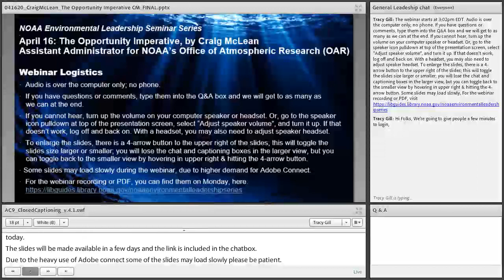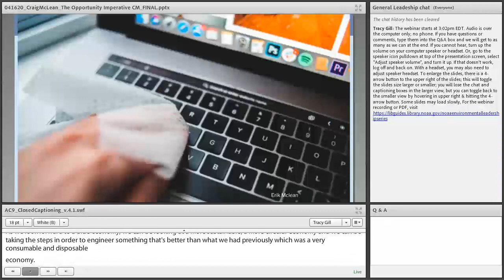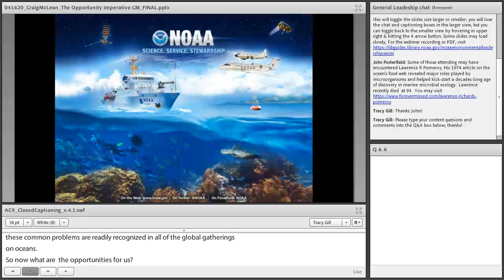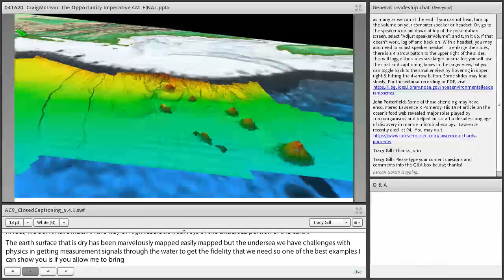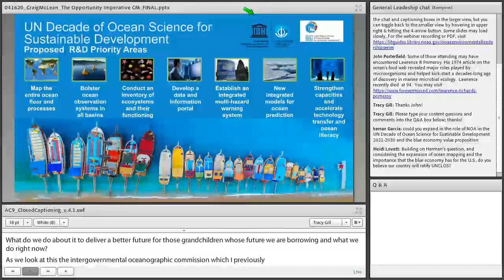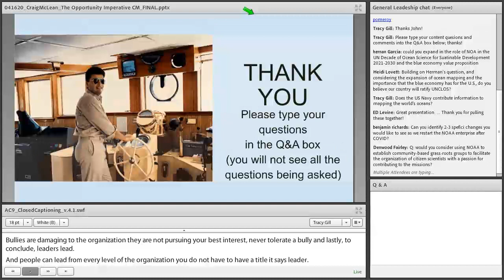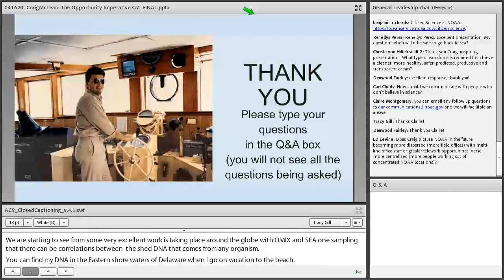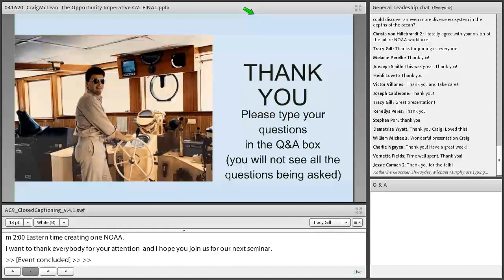The Opportunity Imperative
Speaker: Craig McLean, NOAA Assistant Administrator for Oceanic and Atmospheric Research (OAR) and NOAA Acting Chief Scientist.

Abstract:
NOAA is an adaptable, agile scientific organization, with many opportunities to research the grand challenges of our world: how many fish are in the sea, and how many will there be in the future? What will the weather be tomorrow? In 10 years? In 100 years? And are we building wisely on shifting sands? NOAA leadership is charged with answering these questions while also inspiring, mentoring, and guiding personnel, ensuring the integrity of the organization, and setting a path forward in an uncertain future. OAR Assistant Administrator Craig McLean will reflect on defining and being a great leader while guiding OAR on delivering NOAA’s future.

About the speaker:
Craig McLean is the Assistant Administrator for NOAA Oceanic and Atmospheric Research. He is responsible for NOAA’s research enterprise including a network of research laboratories and the execution of NOAA programs including the Climate Program, Weather Research, National Sea Grant, and Ocean Exploration, to name a few. Among a number of formal international engagements in science and technology, Mr. McLean serves as the U.S. Representative to the Intergovernmental Oceanographic Commission (IOC), and as the U.S. Representative for the U.S.-European Union-Canada Galway Statement on Atlantic Ocean Cooperation. Mr. McLean has previously served throughout NOAA, in the National Marine Fisheries Service, National Ocean Service, NOAA’s General Counsel, and was the founding Director of NOAA’s Ocean Exploration program. He served in uniform for nearly 25 years in NOAA's Commissioned Corps, retiring at the rank of Captain. Mr. McLean is a Fellow of the Explorers Club and of the Marine Technology Society, and a past-president and former chairman of the Sea-Space Symposium.